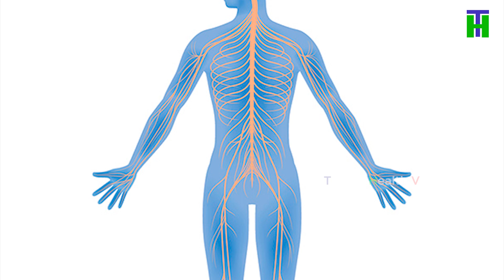Weight Loss👍🏻: 5 Tips To Reduce Fat in Your Body...!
👉🏻We know that health starts with nutrition as you will get many benefits from eating and drinking the right type of food.

👉🏻Eating fruits is one of the best ways to stay healthy. but eating whole fruits is actually much better for your body because you get more fiber. We suggest you eat fruits like grapefruit, avocado, and berries.

👉🏻Wheat Bread is Damn good to reduce fat in our body it helps to control fat levels.